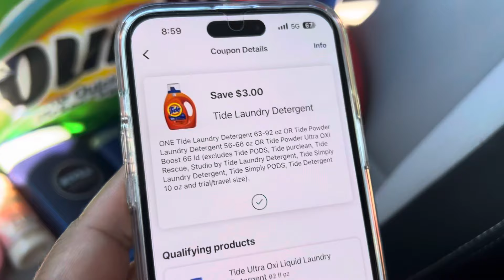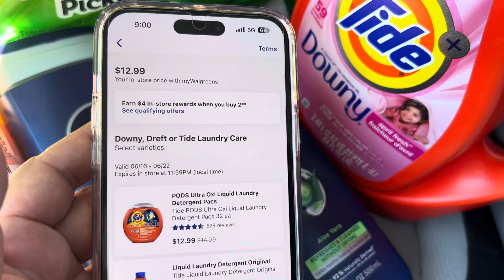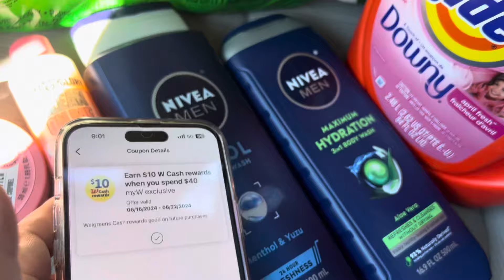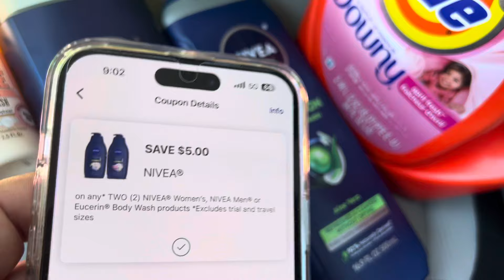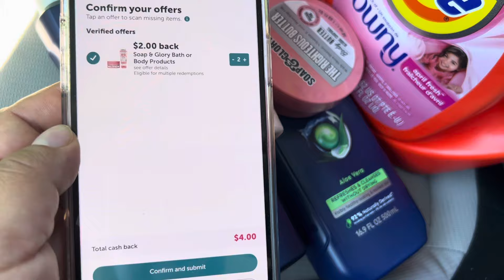Walgreens🔥🏃🏻‍♂️BOUNTY , TIDE POR SOLO $0.49 centavos 🔥🔥🏃🏻‍♂️